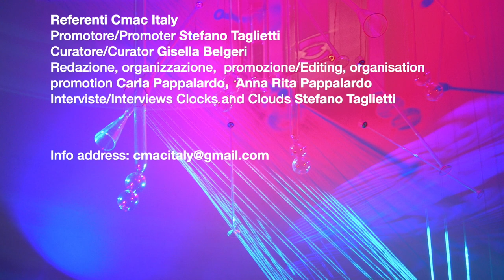Stefano Taglietti - Voci da Jelenia Gora - Cmac Italy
per tre flautisti
Anne Kirchmeier, flauti dolci;
Enrico Casularo, flauti traversi antichi;
Gianni Trovalusci, flauti traversi moderni e midi.
Live in Roma at Musica e Scienza chiesa di S. Teodoro.fl.
Commissione Centro Ricerche Musicali - Roma, Italy 05/1996